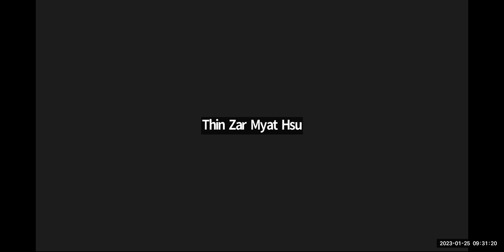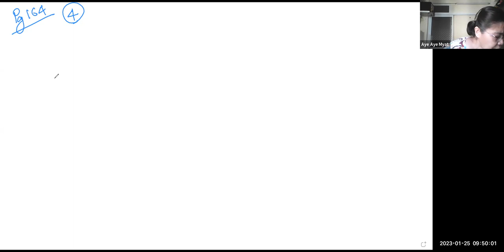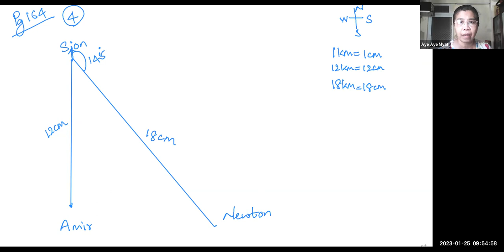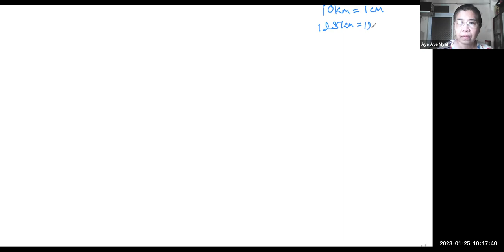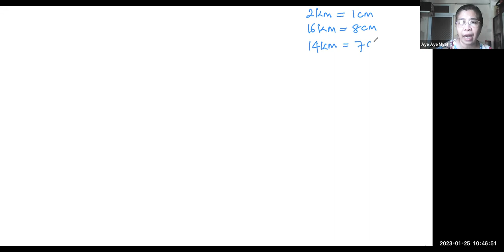Maths Tr Aye Aye Myat PreiG D2 25 Jan 2023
Subject - Maths